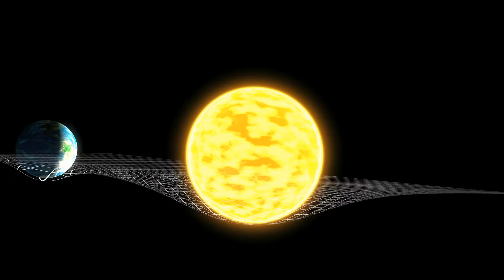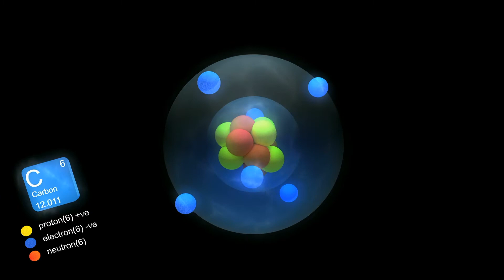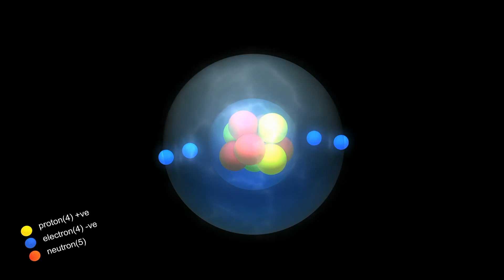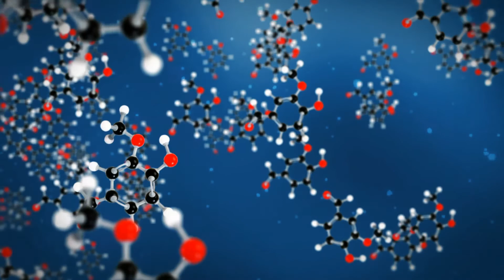アインシュタイン雑学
アインシュタインが分かる雑学です。相対性理論から宇宙、彼の人生までが分かりやすく聞ける雑学です。彼の誕生から学生時代、エピソードまで幅広く収録しました。私は家族が幸せだったのかと、妻と子の事が気になってしまいました。誰もが宇宙の創造主です。相対的に宇宙は人の数だけ存在します。　雑学　寝ながら聞ける　聞き流し